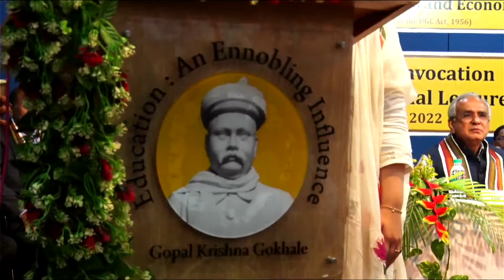83rd Kale Memorial Lecture | Lord Meghnad Desai | Gokhale Institute of Politics and Economics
The convention at the Gokhale Institute of Politics and Economics is that the most prestigious annual lecture in the memory of the Institute founder Rao Bahadur R R Kale is held at the evening of the Convocation.

The 83rd such Kale Memorial Lecture was delivered by Lord Meghnad Desai, a British economist, author, teacher and a former politician of the British Labour party. He spoke on the political economy of poverty and how we should now have a fresh and humanised look at poverty as against the calorie-based definition.

Chancellor Rajiv Kumar and Vice-Chancellor Ajit Ranade gave their best wishes to the graduating students.